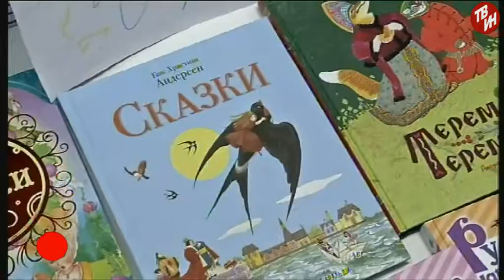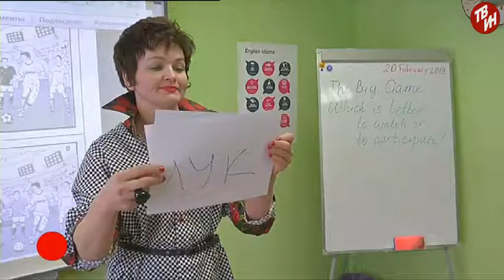ВРЕМЕЧКО Эфир: 21-02-2018 - Школа иностранных языков